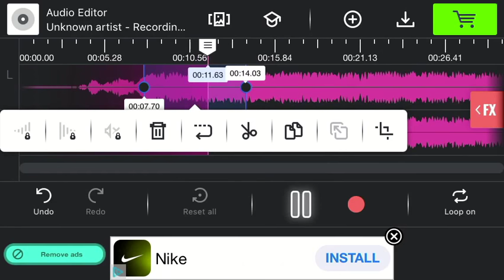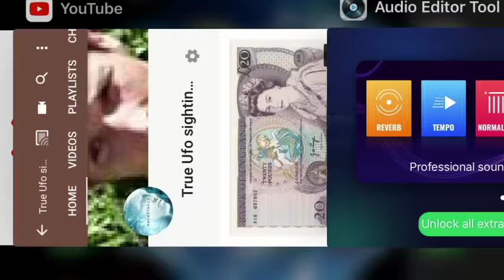Alien radio signal 2018 contact made message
This was recorded on a low frequency bat detector and was only heard for about 10 mins until it disappeared...This is not fake... And it really is unusual I've used the detector . They contacted me after wanting me to gather people Pay my PayPal for your ticket to space and alien planet